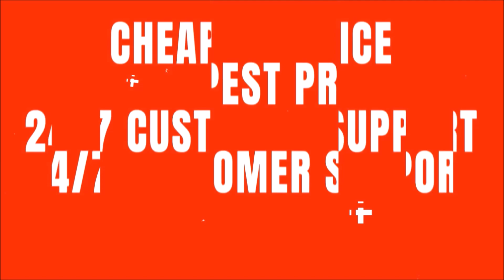GHOSTS OF MADDEN WR DEION, SS TED HENDRICKS, AND ADRIAN PETERSON GAMEPLAY! | MADDEN 22 ULTIMATE TEAM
GHOSTS OF MADDEN WR DEION, SS TED HENDRICKS, AND ADRIAN PETERSON GAMEPLAY!